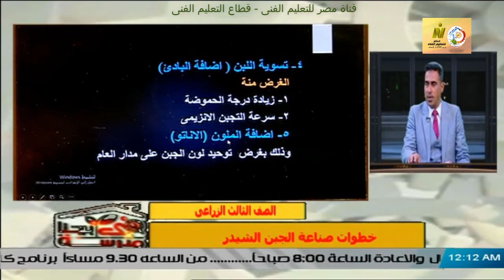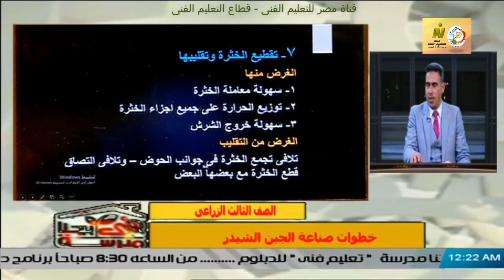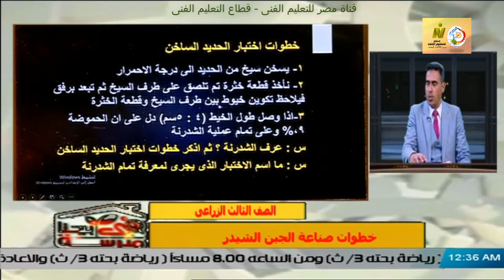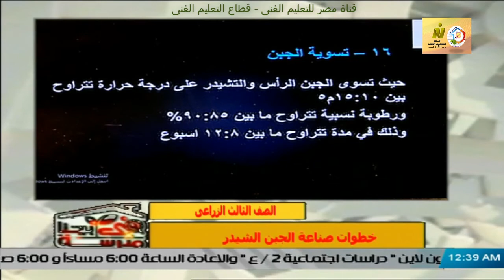الصف الثالث زراعى - البان - صناة الجبن الشيدر - أ محمد احمدى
وقريبا منتديات التعليم الفنى المتقدم للصفين الرابع والخامس